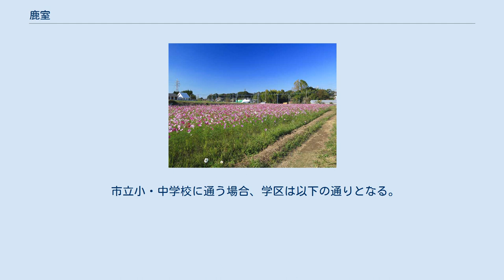鹿室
岩槻区の町・字
日本 」 埼玉県 」 さいたま市 」 岩槻区 」 鹿室 鹿室（かなむろ）は、埼玉県さいたま市岩槻区の大字。
さいたま市の難読地名の一つに数えられる。
 さいたま市岩槻区およびさいたま市最北端の大宮台地（慈恩寺支台）上に位置する。
東部の低地はかつての黒沼である。
地内を黒沼用水が流れ、その支流の豊春用水がかつての黒沼の縁に沿うように流れる。
最寄りの東武野田線（東武アーバンパークライン）東岩槻駅からは3 km程度離れている。
住宅は日光御成街道沿いに集まり、北海製缶や曙ブレーキなどの大きな工場が西部に集まる。
東北自動車道蓮田スマートインターチェンジまではそう遠くない立地である。
鹿室地区で毎年秋季にはコスモスまつりが開催される。
 もとは江戸期より存在した武蔵国埼玉郡岩槻領に属する鹿室村であった。
このあたり一帯は中世末期頃より見出せる太田荘（おおたのしょう）の箕輪郷（みのわごう）に属していたと云われている。
村高は正保年間の『武蔵国田園簿』では163石余（田14石余、畑148石余）、『元禄郷帳』では171石余、『天保郷帳』では282石余であった。
化政期の世帯数は60軒余で、村の規模は東西10町、南北12町余であった。
持添新田の日川新田を領していた。
 2017年（平成29年）10月1日時点の世帯数と人口は以下の通りである。